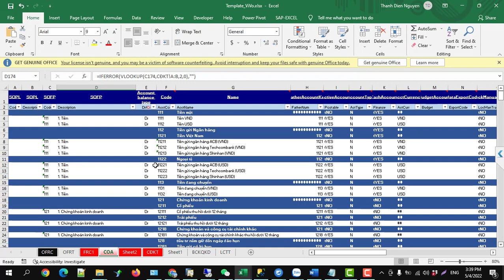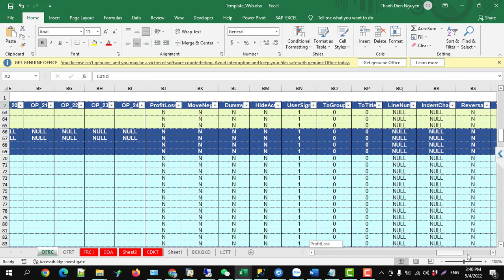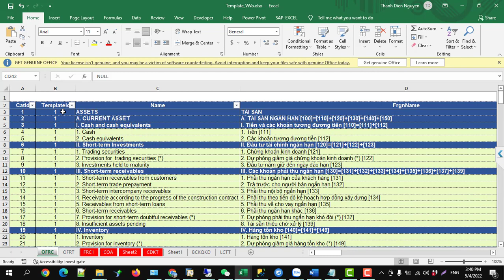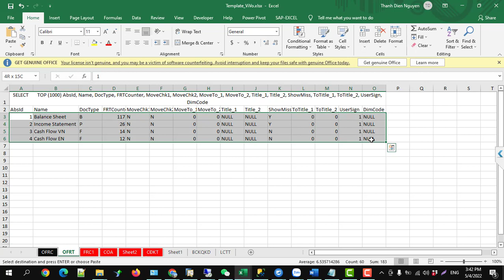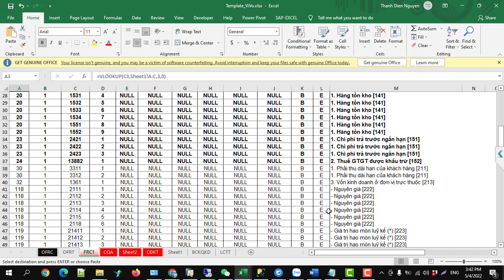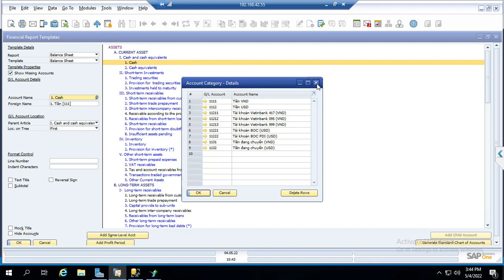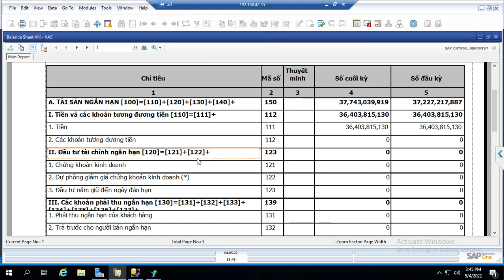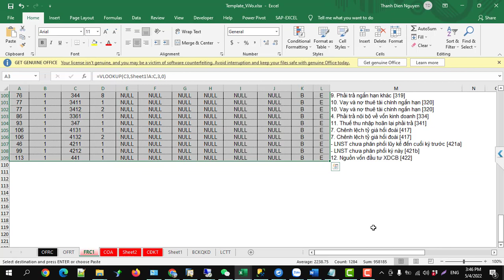Import template VAS Việt Nam SAP B1